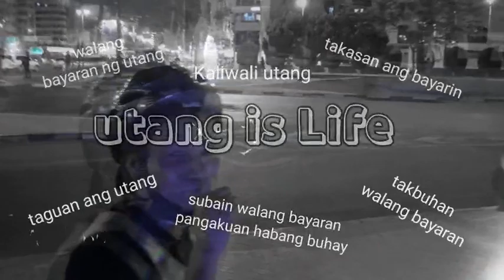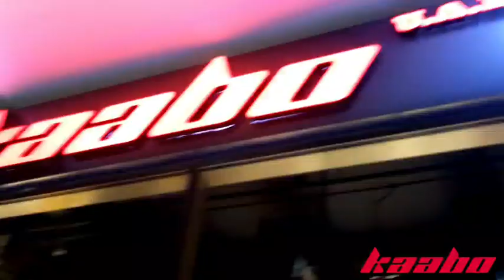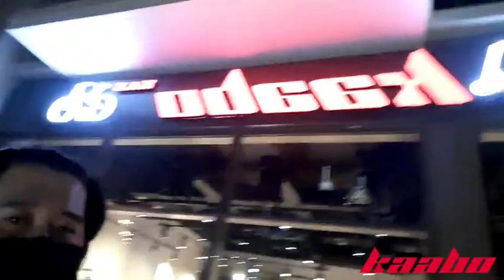KAABO Grand opening satwa dubai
kaabo grand opening enjoy the video
riders mabuhay team Gabalfin
Parokya ni Noel
vic and friends
E-MOB